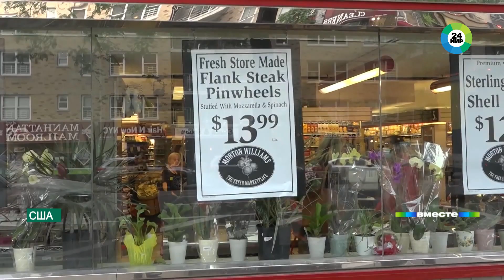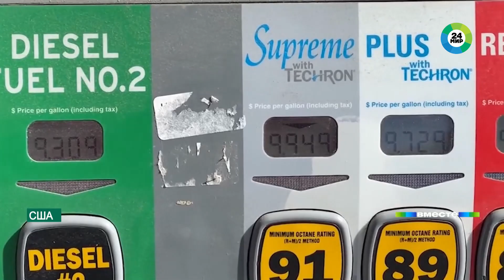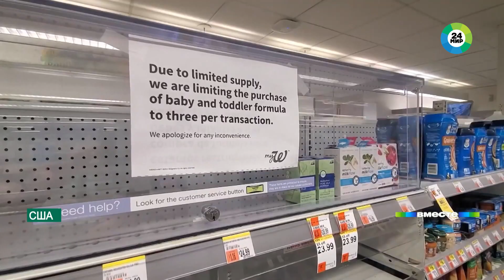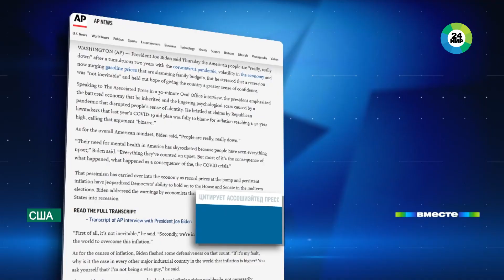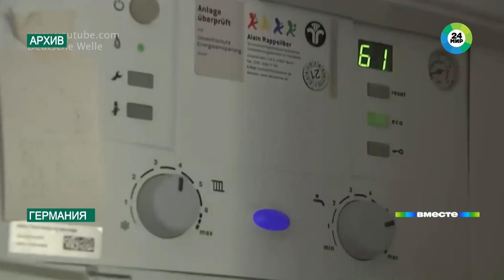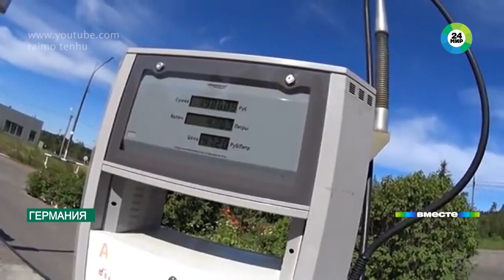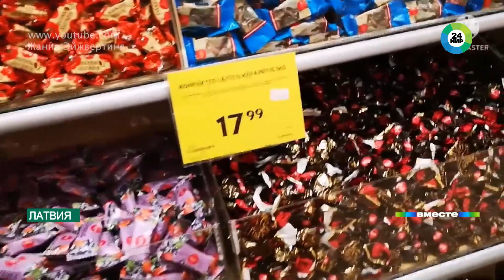Джо Байден учит американцев экономить. Цены бьют по бедным